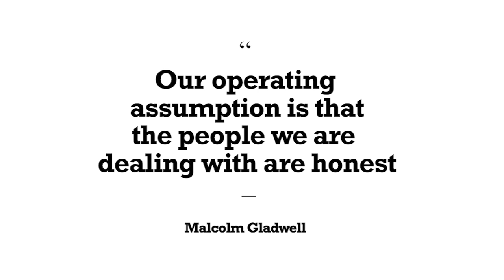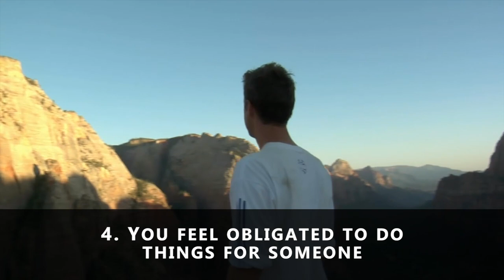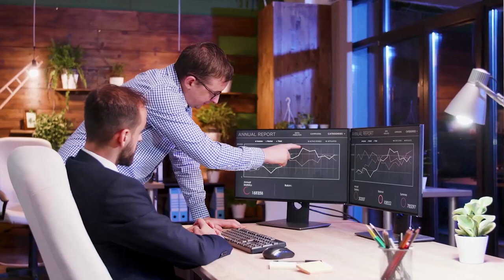9 signs you are being manipulated